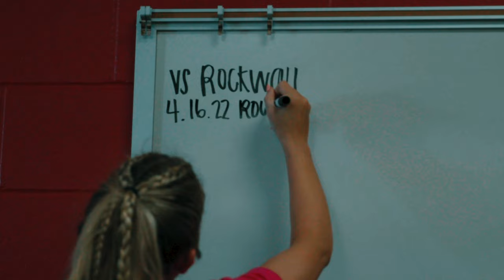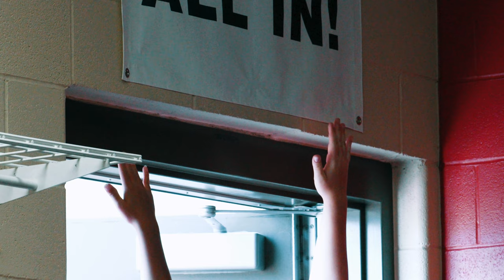NO MERCY: Southlake Carroll Lady Dragons WIN STATE CHAMPIONSHIP!! (Soccer Documentary/Highlights)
i filmed NO MERCY: Southlake Carroll Lady Dragons WIN STATE CHAMPIONSHIP!! (4/16/22)

LIKE AND SUB IF YOU ENJOY (OR EVEN IF YOU DON'T, JUST DO THAT)!